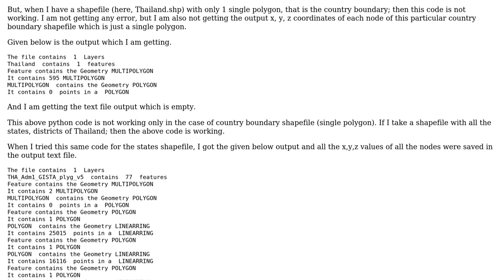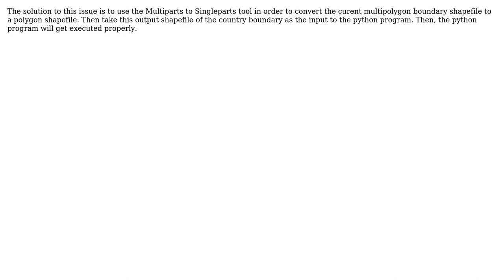GIS: Extract x, y, z of all the nodes / vertices of a single polygon shapefile into a text file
With thanks & praise to God, and with thanks to the many people who have made this project possible! You are responsible for your own actions.